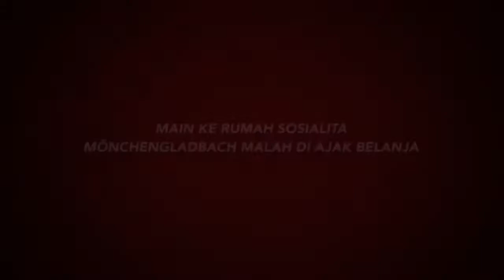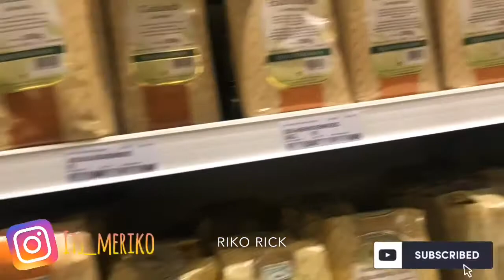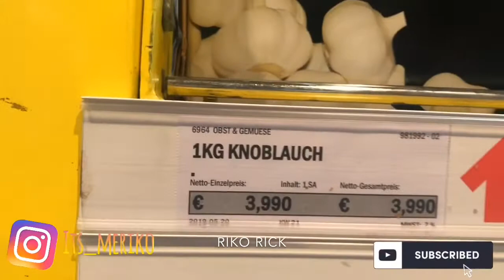GEREBEK RUMAH SOSIALITA MALAH DI AJAK BELANJA KE SUPERMARKET TERBESAR DI JERMAN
Gerebek Rumah Sosialita Di Ajak Belanja

Halo Teman teman semuanya Vidio ini di buat dari salah satu Sahabatku ternyata dia jago juga jadi Cameraman... semoga kedepannya Channel ini bisa besar ya teman teman, sepertinya diapun akan bersedia jadi Cameraman ku.. sooo please support channel ya teman teman dengan cara Like,Comment, share dan Subscribe.
Supaya Channel ini bisa tumbuh besar dan bisa menghibur teman teman semuanya dengan content content yang menarik tentunya.

Kalau teman teman ada request, Kritik dan saran bisa langsung tulis aja di Comment ya..terimakasih.

O iya teman teman bisa follow IG dan juga FB ku di bawah ini.